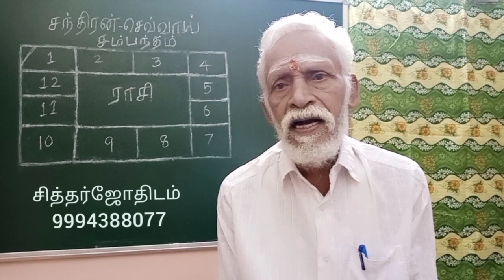சந்திரன் செவ்வாய் சம்பந்தம்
ஜாதகத்தில் சந்திரன்  செய்யா சம்பந்தம்  பற்றிய விபரங்களை தொகுத்து இந்த வீடியோவில் பேசி வெளியிடுகிறேன்  .